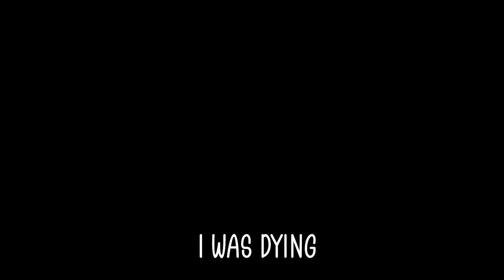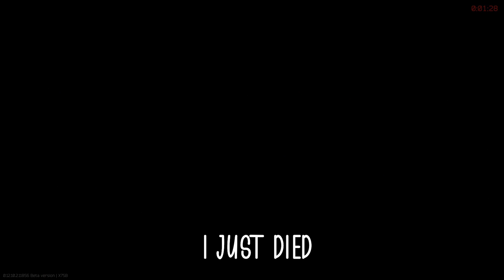The Tarkov Experience! (help me)